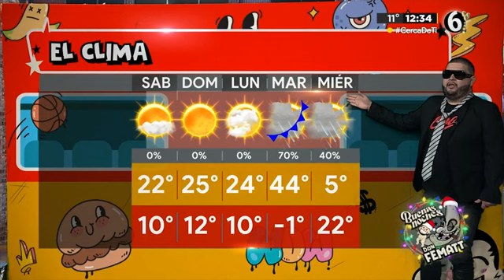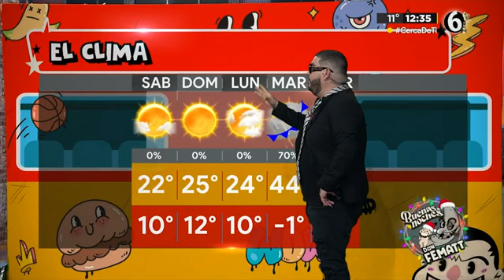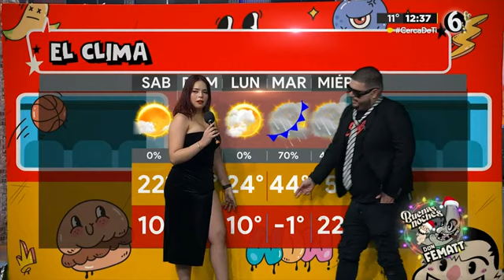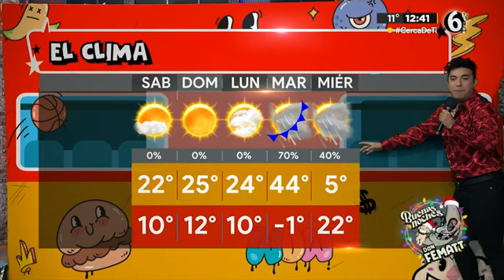PROGRAMA COMPLETO ABELAN PLANETA IMAGINARIO EN MULTIMEDIOS TV